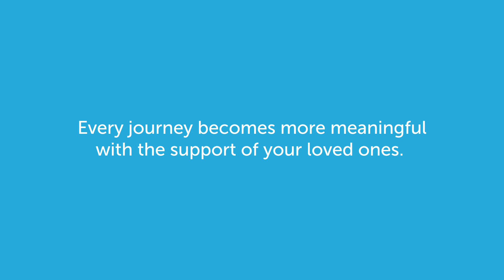Malaysian Para-Athletes Share Their Stories | Traveloka Malaysia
It doesn’t matter where you’re going, it’s who you have by your side. We asked some of our world-renowned Malaysian para-athletes - Radiah Ismail, Faizal Aideal, Ridzuan Puzi and Ahmad Rafee - to share their personal stories. We love how these athletes truly embody the qualities of LUARBIASA Malaysians.

Make sure to give them all your support as they make our country proud at the 9th ASEAN Para Games this coming 17 - 23 September 2017!